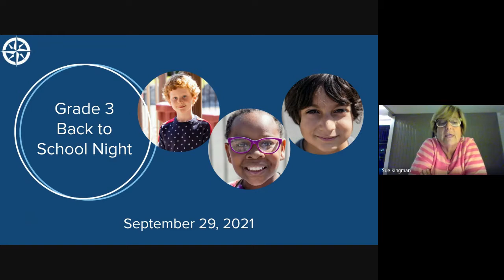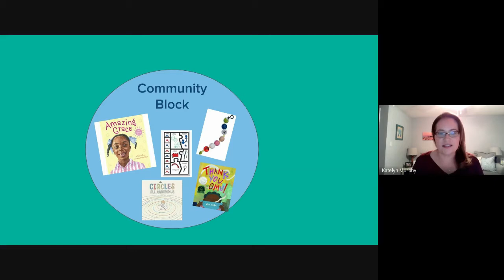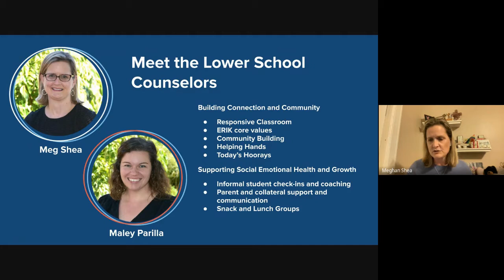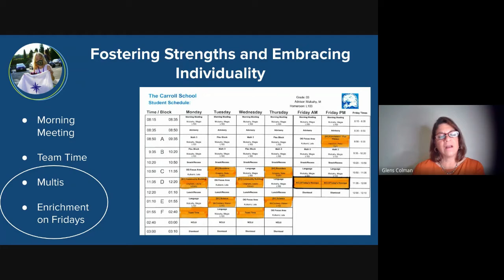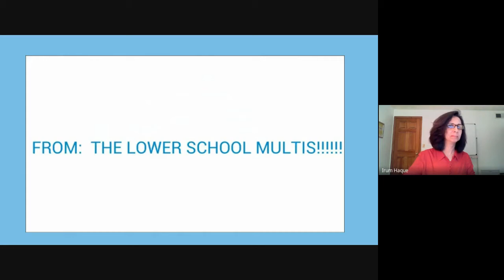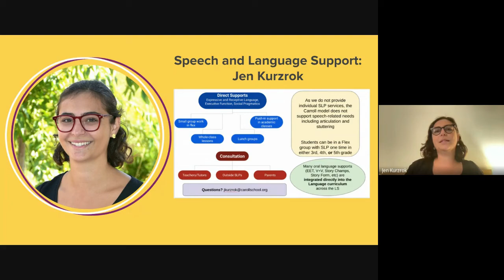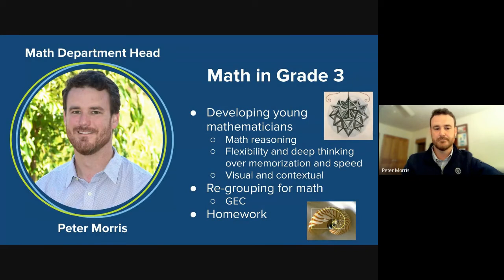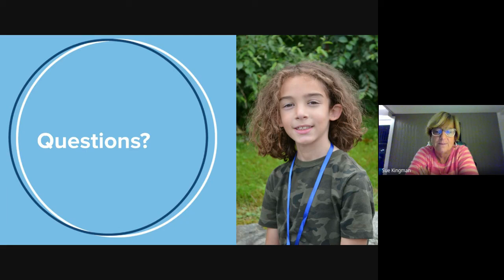Back to School Night 2021 - 3rd Grade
Watch this recording to learn more about your child's upcoming school year. You will hear from both grade-level teachers and from the academic leadership team about 3rd grade curriculum and a day in the life at Carroll School.